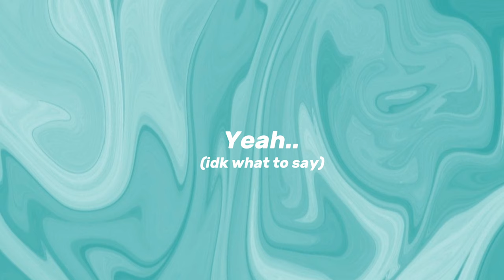K-pop interviews in a NUTSHELL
All the people shown in the video are not me.
All editing are done by myself.
NO HATE TO ANY IDOLS.